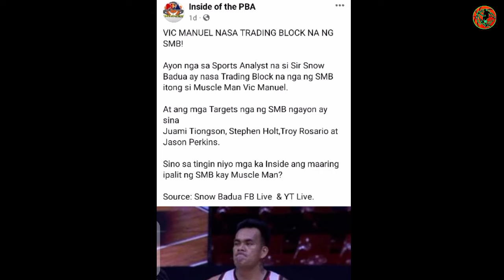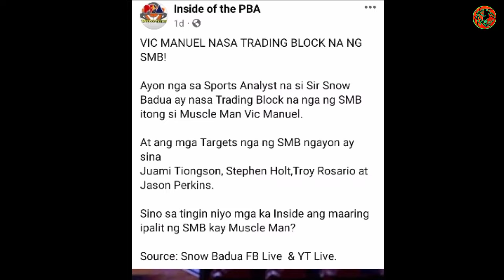SMB MAS NAG PALAKAS PA! TIONGSON, ROSARIO, HOLT & PERKINS TARGET NA, VIC MANUEL NASA TRADING BLOCK!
SMB MAS NAG PALAKAS PA! TIONGSON, ROSARIO, HOLT & PERKINS TARGET NA, VIC MANUEL NASA TRADING BLOCK NA